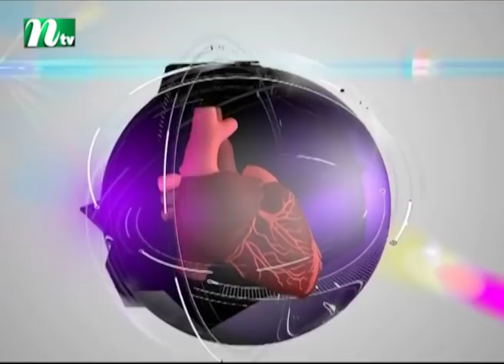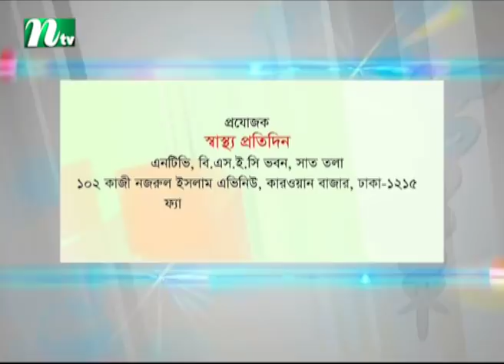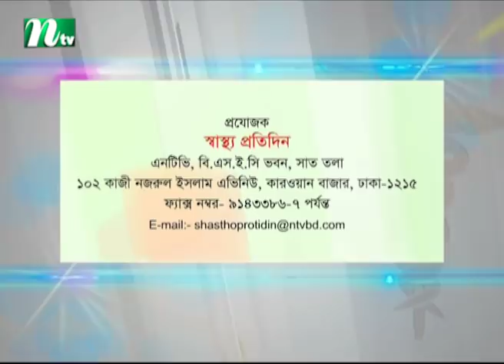ডেন্টাল ক্যারিস ও রুট ক্যানেল চিকিৎসা | ডা. মো. নজরুল ইসলামের পরামর্শ | স্বাস্থ্য প্রতিদিন ৩৩৫৮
Dental caries and Root canal therapy | Shastho Protidin | Episode 3358 | Advised by Dr. Najrul Isalm | Presented by Dr. Shanjida Hossain | Produced by NTV | Country: Bangladesh 💙 Make sure to Subscribe to NTV HEALTH and Turn the Notifications Bell 🔔 ON!